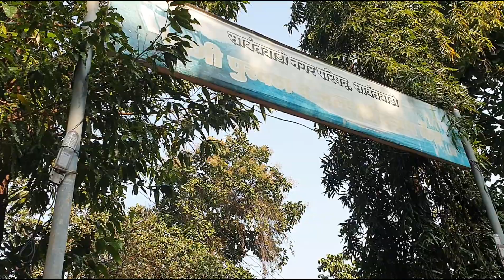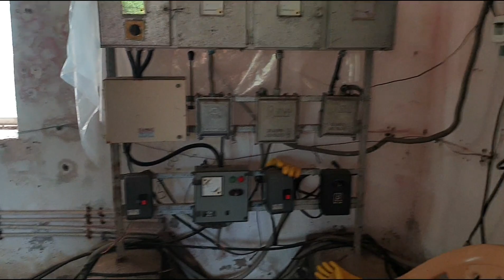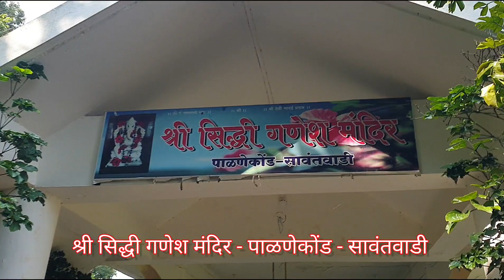सावंतवाडीला पाणीपुरवठा कुठून होतो? 🎬 Must Watch Video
नमस्कार, मी अनुराधा, सावंतवाडीला पाणीपुरवठा 🚰 कुठून होतो? या vlog मध्ये तुमच्या सर्वांचे स्वागत करते 🙏. सावंतवाडीत बालपण गेले आहे आणि घरी येणारे पाणी हे कुठून येते याचा आज मी vlog बनविला आहे यात मला खूप आनंद होत आहे. हा vlog  माझ्यासाठी आणि सावंतवाडीतील प्रत्येकासाठी special असेल.

हा video बनविण्या पासून तुमच्या सर्वां पर्यंत पोहोचण्यासाठी खूप मेहेनत घेतली आहे, खात्री आहे की तुम्हाला हा video नक्की आवडेल.

माझ्या काही vlogs च्या links खाली दिल्या आहेत तर नक्की पहा 🙏😊

प्रवास सावंतवाडी ते ओटवणे गाव | श्री सातेरी रवळनाथ पंचायतन | निसर्गरम्य ओटवणे

नरेंद्र डोंगर - सावंतवाडी | पर्यटनस्थळ | दिवसाची सुरुवात निसर्गाच्या सान्निध्यात